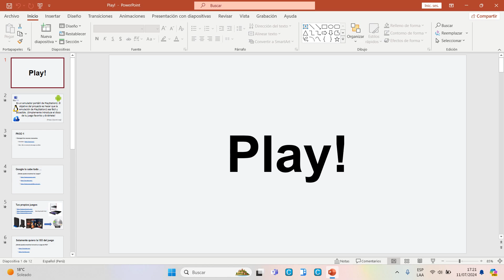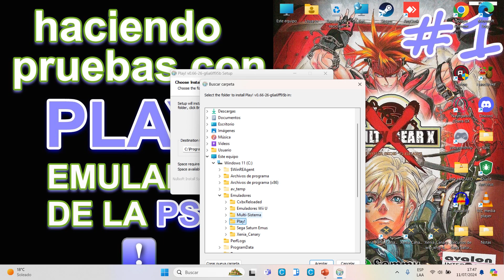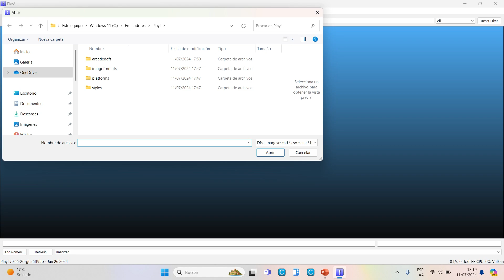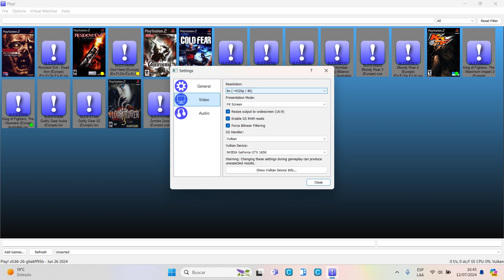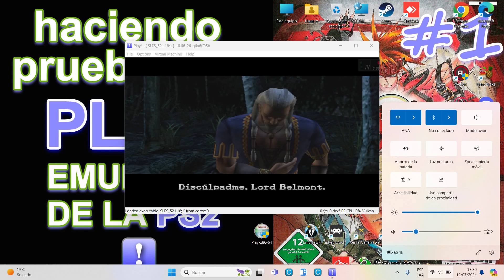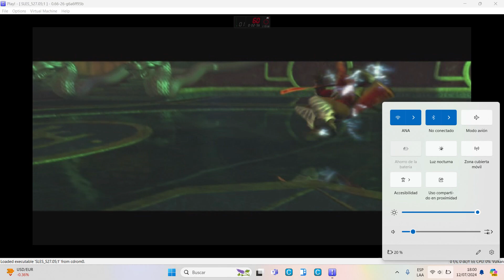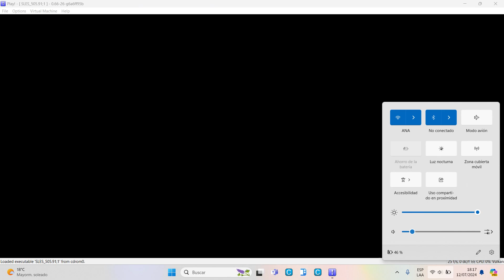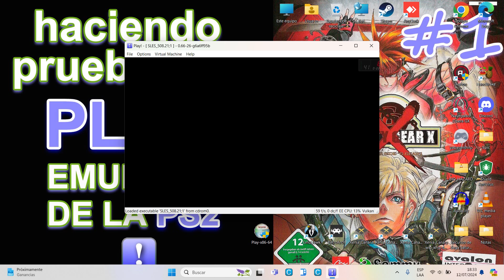Probando el Emulador de la PS2, PLAY! #1 (Instalación y Configuración , 2024)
Primer vídeo que le dedico a la instalación y configuración del emulador PLAY! , el cual es un emulador de la PlayStation 2. Este emulador empezó su desarrollo por el año 2005 mas o menos. Su progreso ha sido lento si se hacen las comparaciones con el conocido PCSX2. Sin embargo después de años de trabajo duro por parte del equipo detrás de este emulador, ya es posible ver como mas títulos son jugables con PLAY! . Por lo cual me anime a dedicarle a este emulador una serie de videos para registrar los progresos de PLAY! con las versiones nuevas que se vayan liberando a partir de hoy. Y bueno para no hacerla mas larga, en este vídeo explico de manera breve (lo intento en serio), la instalación y configuración del emulador Play! para que funcione en el equipo de pruebas (Laptop).

NOTA 1 : 19:54, 1:15:26. Me disculpo por el ruido ambiental que a veces se acopla a mi video justo cuando estoy grabando, el tránsito es un problema y el ruido de los autos aún mas. Veré si modificando las opciones del programa con el cual grabo, logro al menos bajar ese ruido un poco mas.

NOTA 2 : Hay videojuegos que hacen que el uso de CPU suba al 100% por parte del emulador. Cuando eso sucede, mi grabación se ve afectada, es como si todos los recursos del procesador se fueran al emulador, dejando el mínimo de recursos al programa de grabación. Es algo curioso esto, ya que en mis grabaciones de pruebas de emulación tanto del emulador de PlayStation 3 (RPCS3) y del emulador de la Xbox 360 (Xenia), grabar a 1080p  y a 60fps NO ha sido problema para mi equipo al momento de grabar. El problema es cuando quiero grabar a 1080 y a 60fps el gameplay de Play! Quizá algún detalle que tenga esta versión del emular de PS2 que tenga un problema en la gestión de recursos o puede ser cualquier cosa que escapa de mi comprensión. Ya que no soy experto en emuladores. Tal vez grabando a 720p y a 60fps obtenga mejores resultados al momento de grabar las pruebas de emulación con Play! .

CONTENIDO

0:00 Intro
2:26 ¿Qué es Play!?
4:00 Explorando el sitio web del emulador
4:55 Revisando el estado de compatibilidad (Compatibility Status)
7:33 Descargando el emulador Play! de su web oficial
9:20 ¿Dónde puedo encontrar juegos de PS2? (copia física, discos)
11:13 Sólo quiero la ISO del juego de PS2 ¿Dónde las encuentro?
13:50 Instalación del emulador Play!
16:14 Los archivos arcadedefs No los necesito. Los quito de la lista de juegos (Opcional)
18:20 Explorando la interfaz gráfica del emulador y haciendo algunas configuraciones por ahí
22:59 Configurando el gamepad
26:36 Agregando juegos al emulador
29:04 Probando Bloody Roar 3 (Ver NOTA 2)
40:51 Probando Resident Evil: Dead Aim (Se queda colgado antes de iniciar el gameplay)
46:18 Probando God Hand (Ver NOTA 2)
48:30 Probando Castlevania: Lament of Innocence (Ver NOTA 2)
1:01:16 Probando Mortal Kombat: Deception (Ver NOTA 2)
1:08:34 Probando The King of Fighters Neowave
1:14:00 Probando Guilty Gear X
1:23:37 Probando Project Zero (Modificado por fans)
1:29:49 El uso de CPU al 100% por parte del emulador
1:30:17 Despedida

Enlaces a los recursos :

Diapositiva de Play!

Instalación y configuración de PLAY!

Sistema: Windows 11 Home 22H2
LAPTOP HP VICTUS 15 FA0031 GAMING
VIDEO : NVIDIA GeForce GTX 1650 4 GB GDDR6
RAM : 8 GB DDR4 3200 MHz
ALMACENAMIENTO 1 :  PCIe NVMe M.2 SSD 512 GB
ALMACENAMIENTO 2 :  EXTERNAL SSD XS1000 (USB 3.2 Gen 2) 2TB.

Programas utilizados.